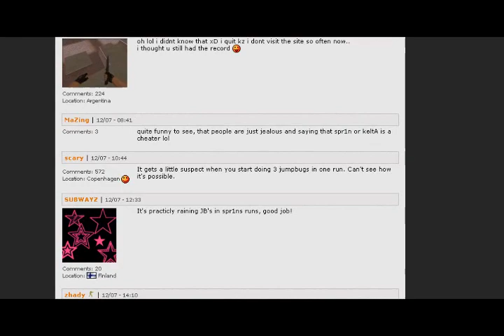4 jump bugs in a row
spr1n is pro + legit, he doesn't cheat.

[ee] spr1n

kz_giantbean_b15[1337trees] done in 01:06 ( 01:09 [gb] soul|ftw )
kz_giantbean_b15[sequoia] done in 02:41 ( 02:48 [gb] soul|ftw )
kz_cg_wigbl0ck done in 02:14 ( 02:27 [se] zhady )